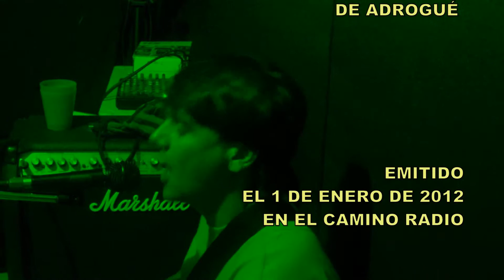IGNOTO ESPECIAL AÑO NUEVO PARTE 10/10